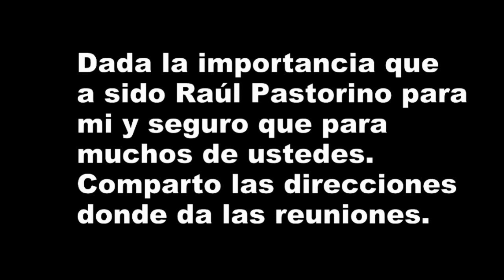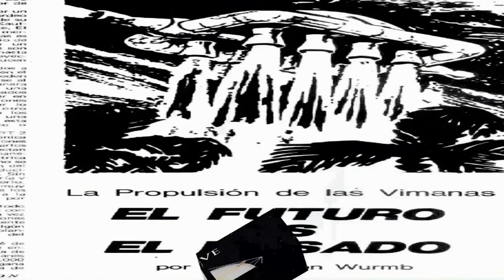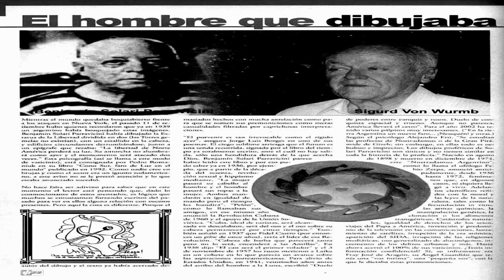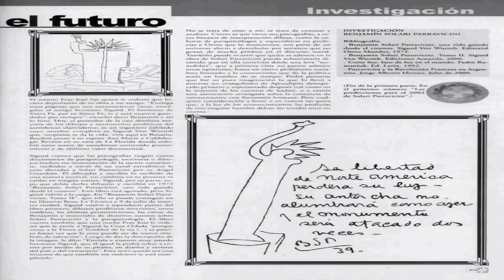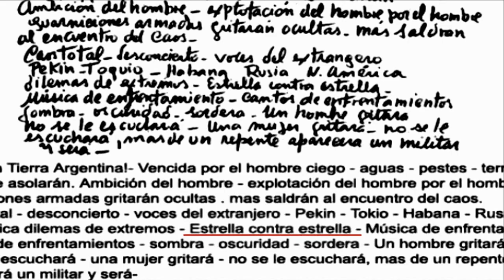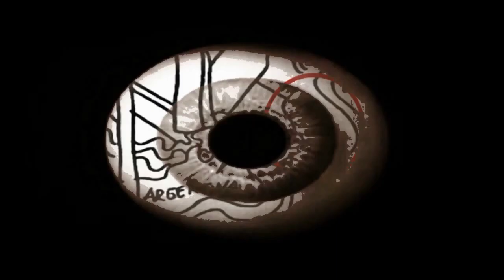parravicini CAEN LAS TESTAS CORONADAS. HOMBRE CIEGO OBSERVA.((PHI))VE 2/4